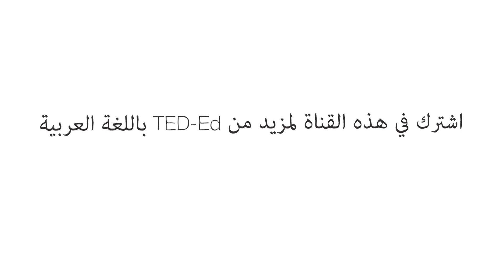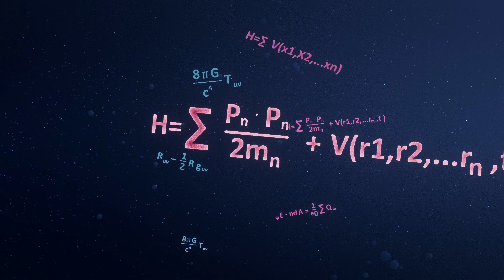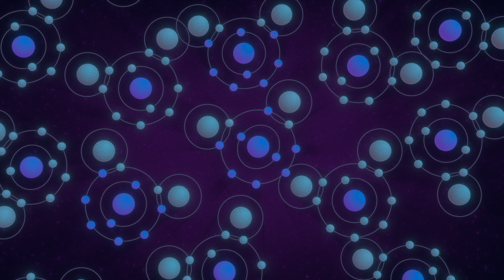هل للوقت وجود؟ - أندرو زيمرمان جونز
أقدم محاولات قياس الوقت كانت برصد دورات العالم الطبيعي باستخدام أنماط التحول من النهار إلى الليل ومن فصل لآخر لوضع التقاويم الزمنية، ثم ظهرت في نهاية المطاف أدوات أكثر دقة لقياس الوقت؛ ولكن ما الذي نقيسه بالضبط؟ يتفكر أندرو زيمرمان جونز فيما إذا كان للوقت وجود مادي أم أنه مجرد مفهوم ابتدعته عقولنا.

درّسه Andrew Zimmerman Jones

 إخراج Harry Dorrington